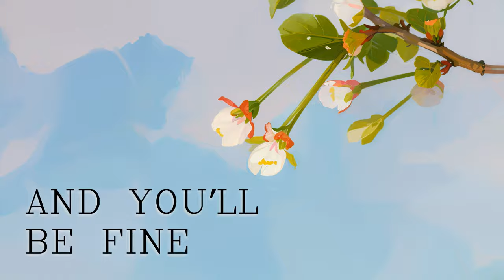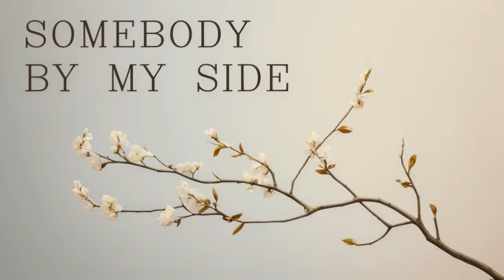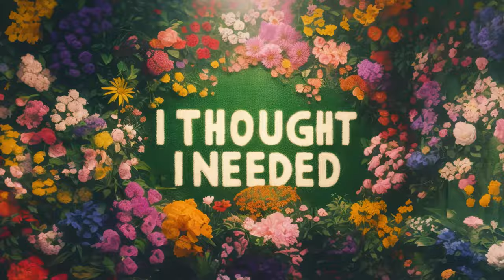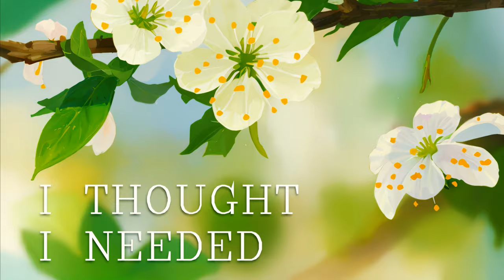Talia Gehl - Solo Anthem (Lyric Video)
🎧 "Solo Anthem" - Credits 🎧

Directed and Edited by: @TheDorBrothers5047
Recorded, Engineered, and Mixed by: Itay Kashti
Written by: Talia Gehl

🌟 About "Solo Anthem" 🌟

Step into the world of "Solo Anthem," a musical declaration of empowerment, an assertion of self-sufficiency, and an ode to the journey of self-love. Penned by Talia Gehl, this song resonates with the warrior within us, celebrating our own company and the realization of our inner strength.

From the first verse to the rousing chorus, "Solo Anthem" uplifts, inspires, and emboldens, encapsulating the essence of finding completeness within oneself. This track isn’t just a piece of music; it's a narrative of independence, a testament to self-reliance, and a rallying cry for confidence.

Behind every great song is a team of magicians who bring it to life. TheDorBrothers’ meticulous direction and editing, coupled with Itay Kashti's masterful sound engineering, ensure a treat not just for the ears but for the soul. Each beat, each transition, is an experience meticulously crafted and polished.

Dive into "Solo Anthem," a melodic companion on the journey to self-discovery and affirmation. Because sometimes, the most vital voice you hear is your own.

👑 Join the movement of self-love. Click play, embrace your power, and celebrate your solo anthem. The moment is yours! 🎤